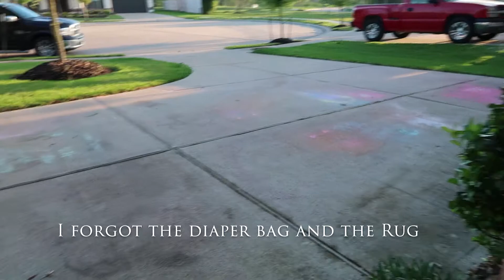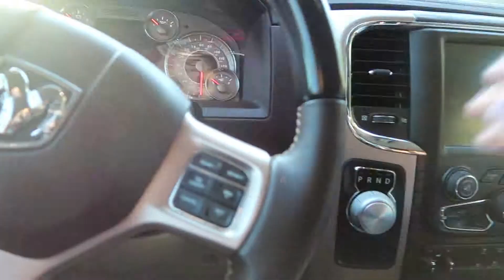Good Friday, Busy Friday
Well..its Good Friday and if something could go wrong, it did. The day was a total whirlwind but ended with some yummy fillet mignon.

Join us on our adventure!